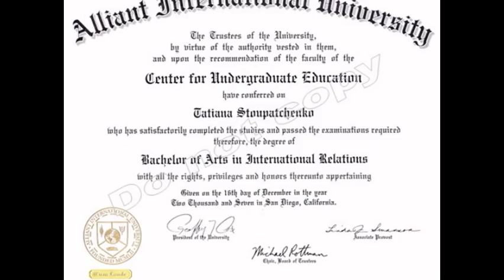Alliant International University